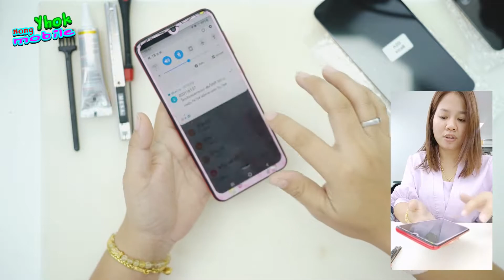เปลี่ยนจอ Samsung galaxy A20 เทียบจอแท้กับจอเทียมให้ดูว่าต่างกันอย่างไร - น้องหยก โมบาย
ร้านน้องหยก โมบาย
รับซ่อมมือถือ
เปลี่ยนจอ / อาการชาร์จไม่เข้า / เครื่องโดนน้ำ
ปลดล็อคหน้าจอ / ปลดล็อคเครื่อข่าย
ซอฟต์แวร์
จำหน่ายอุปกรณ์มือถือ
ช่องทางการสอบถามเพิ่มเติมได้ที่